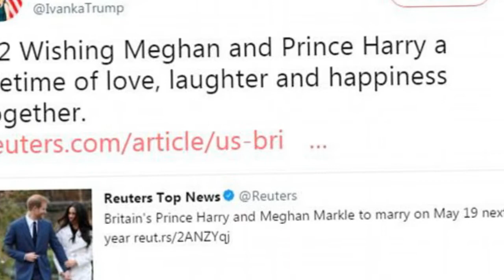Ivanka Trump on Twitter for wishing Prince Harry and Meghan Markle a happy marriage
Twitter trolls came for Ivanka Trump Friday after the First Daughter simply sent her well wishes to soon-to-be-married Prince Harry and Meghan Markle.